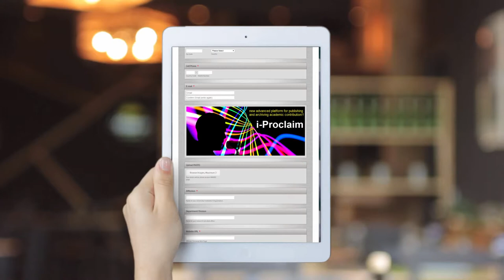"i-Proclaim" Where Research Comes To Life !!!